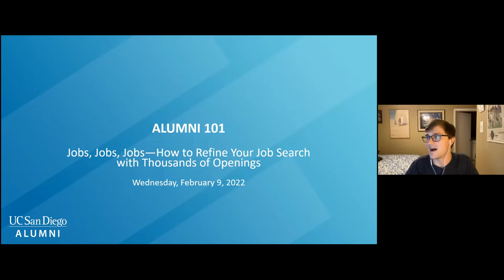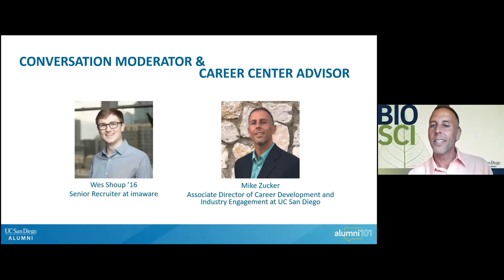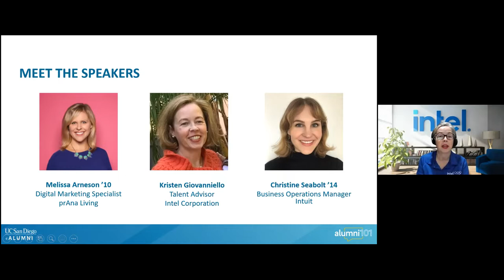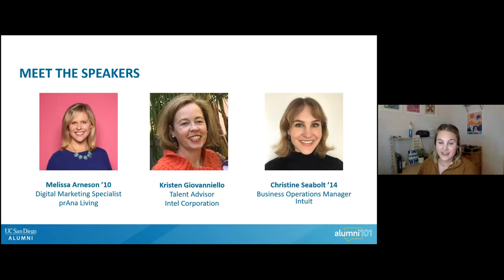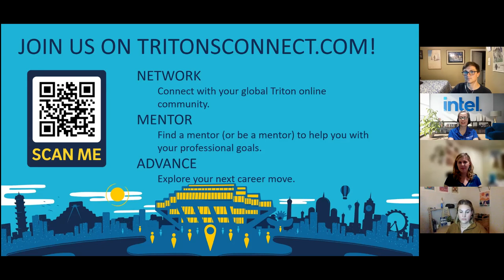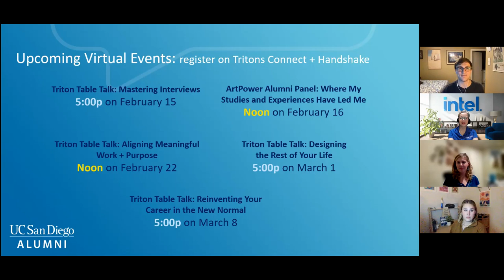Alumni 101: Jobs, Jobs, Jobs—How to Refine Your Job Search with Thousands of Openings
Finding the right job opportunities—and standing out from the crowd—can be daunting. Fortunately, there are plenty of tools available to help you get organized, identify job opportunities, focus on the right options and manage your time. Join us for a career conversation with a panel of alumni and industry experts who will offer tips on how to hone your search, polish your personal and professional brand, get active on social media, be a great researcher, put your best foot forward and use your networking relationships to supercharge your job search.

Moderator:
Wes Shoup '16, Senior Recruiter at imaware

Panelists:
-Melissa Brouwer '10, Digital Marketing Specialist at prAna Living
-Kristen Giovanniello, Talent Advisor at Intel Corporation
-Christine Seabolt ’14, Business Operations Manager at Intuit

Career Center Advisor:
Mike Zucker, Associate Director of Career Development and Industry Engagement at UC San Diego Career Center